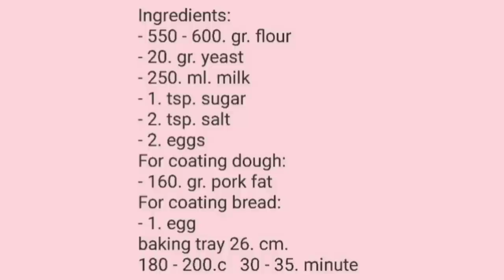🌺 Pogača po starinskom maminom receptu - Homemade bread 🌸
Sastojci:
- 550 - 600. gr. mekog brašna
- 20.gr. svežeg kvasca
- 250. ml. mleka
- 1. kašičica šećera
- 2. kašičice soli
- 2. jaja
za premazivanje testa:
- 160. gr. masti
za premazivanje pogače pre pečenja:
- 1. jaje
tepsija 26.cm.
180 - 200.c  30 - 35. minuta

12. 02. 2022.